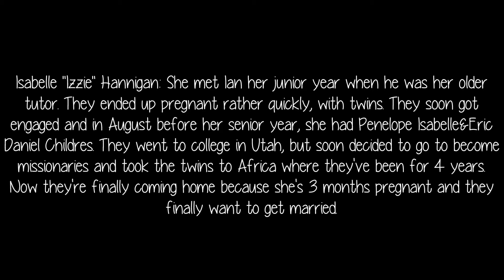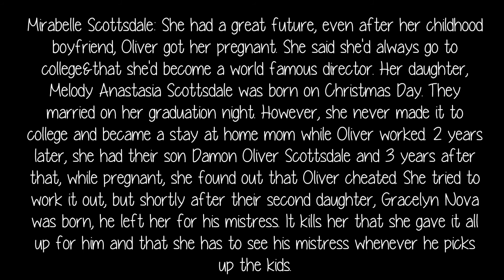5 Years Later Character Promos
Just so you get to know their stories.